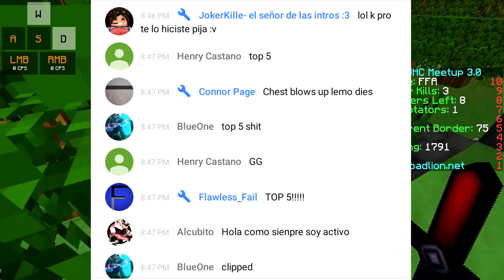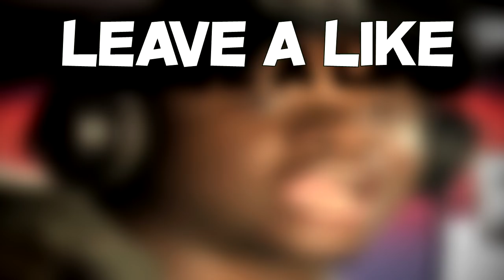Minecraft: Mans Not Hot Texture Pack PvP | 1.7/1.8/1.9 MC Resource Roadman Pack + UHC MEETUP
Today we release Mans Not Hot Pack UHC Texture PvP Big Shaq / UHC Pack FPS NO LAG Red UHC Texture Pack Resource Pack Showcase NO LAG UHC Texture Pack PvP Minecraft Resource Pack, UHC/POT PVP pack, MC for 1.7/1.8/1.9. Hopefully you guys enjoy this video today and remeber to slap that like button and subscribe for more awesome videos! Big Shaq 128x Red Roadman Revamped Custom FPS Pack PvP SG NO LAG Custom Textura Pack ! + UHC Meetup

Comment "Minecraft" or " Roadman Shaq Big Shaq 128x UHC PvP Pack" in the comment section, and also comment which video you would like to see from us next! Check out the people below for our favorite Minecraft Youtubers such as Chqllenged , Latenci , PrestonPlayz, Grapeapplesauce Smqcked , Huahwi, Apexay , TBNRKenWorth jdegoederen , Brndy iSparkton , AciDicBliTzz , xNestorio , Suchspeed Apexay and Latenci ! Make sure to check them all out!